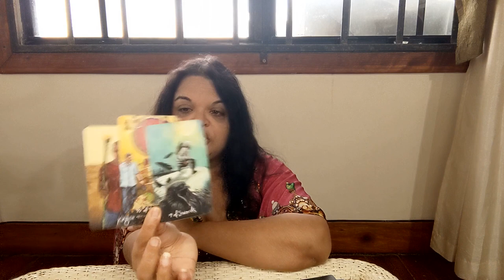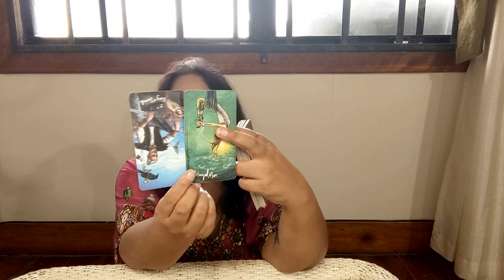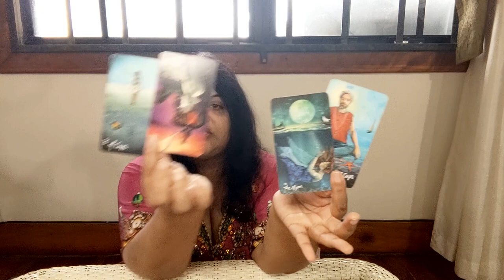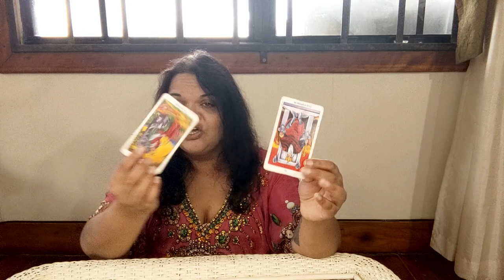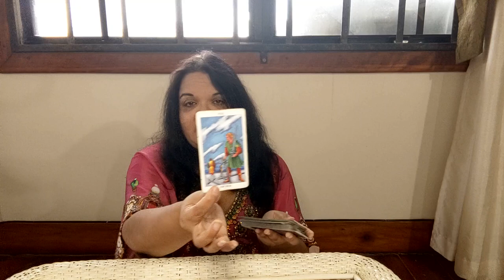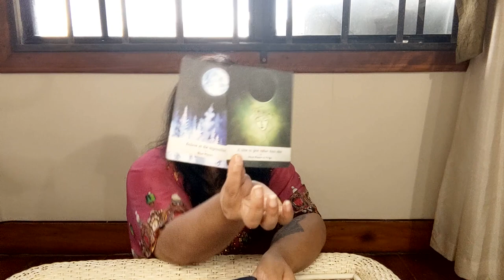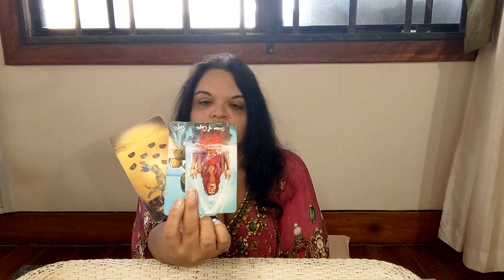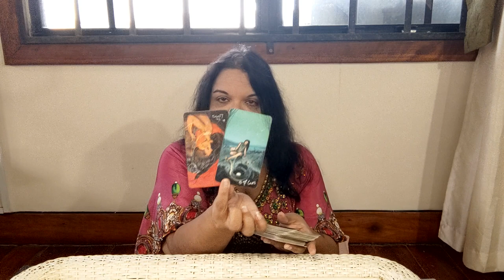⚰️🥀Massive Changes ☎️Karmic Wants to Communicate with DF 🤯(TWIN FLAMES TIMELESS) DM Wanting Change 🔮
✨MY MEMBERSHIP IS UNDERGOING RECONSTRUCTION. NEW LAUNCH COMING